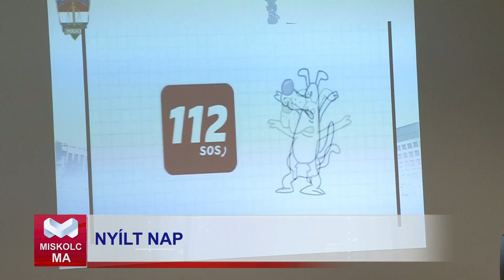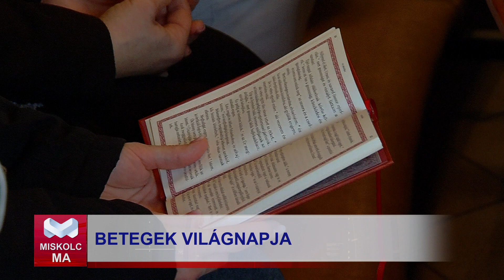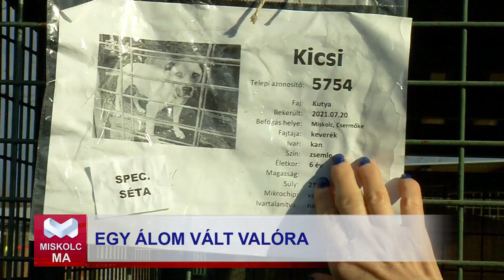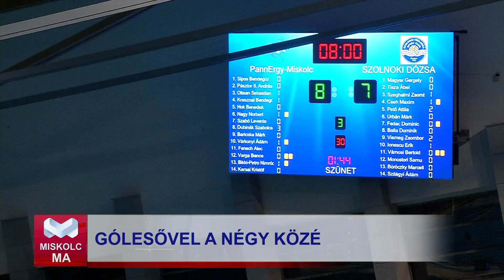Miskolc Ma 2024. 02. 12.